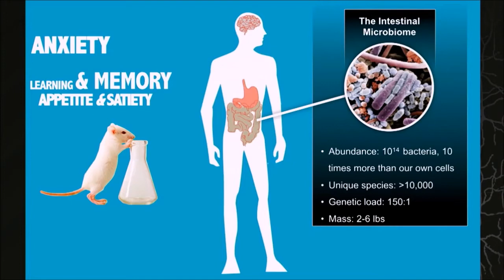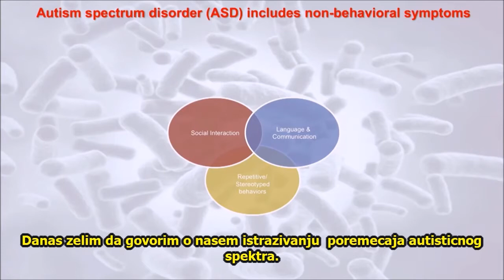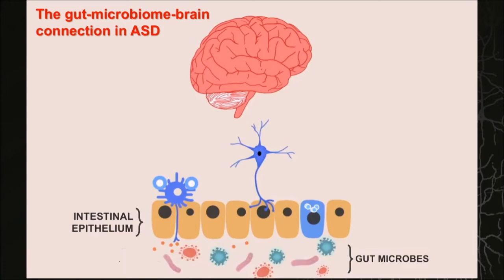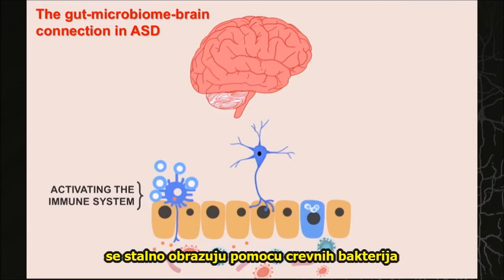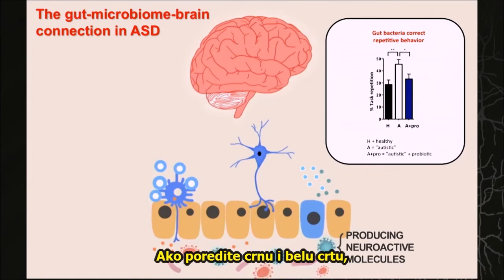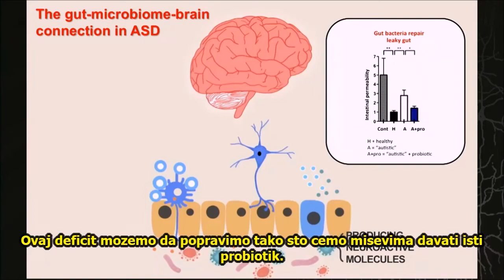AUTIZAM NIJE BOLEST MOZGA VEĆ GASTROINTESTINALNOG TRAKTA Sarkis Mazmanian, mikrobiolog